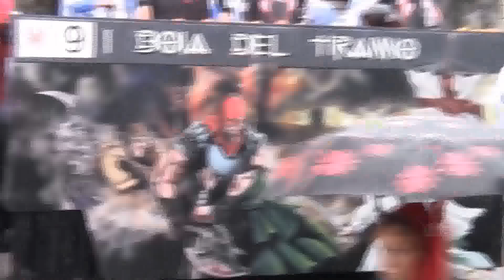2014 Battle of the Oranges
Battle of the Oranges during carnival in Ivrea, Italy. It's kind of like Spains La Tomatina food fight but with a little more historic flair.